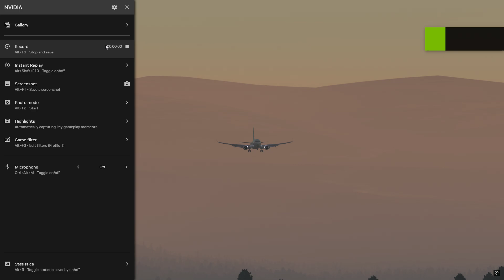Nice Butter Landing into YLW